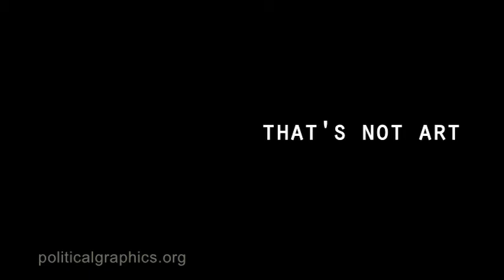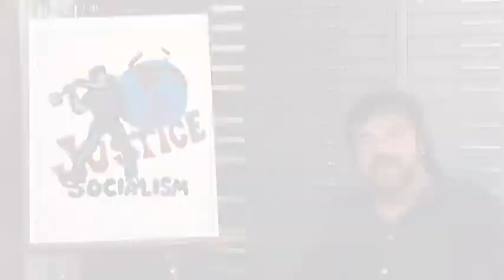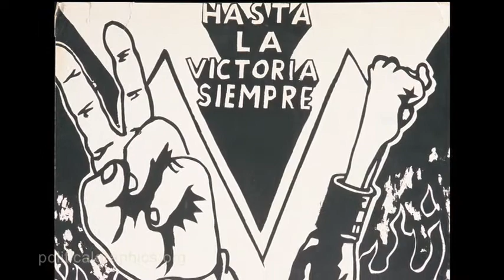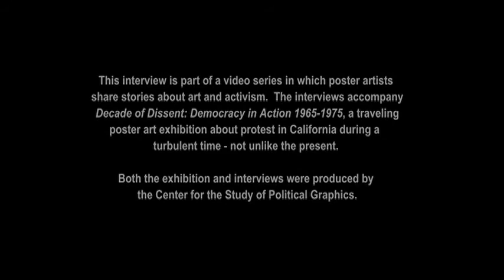Decade of Dissent - Carlos Callejo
Carlos Callejo is a public artist who began producing posters and murals in the early 1970s and has since painted murals all over the world.  A vibrant and engaging storyteller, Carlos describes his early artistic experiences, relationships between art, identity, and self-expression, and shares his perspective on political poster-making, art, and significant events from the era.

This interview is part of a video series in which poster artists share stories about art and activism. The interviews accompany Decade of Dissent: Democracy in Action 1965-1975, a traveling political poster art exhibition that premiered at the West Hollywood Library, February-April 2012.  Both the exhibition and interviews were produced by the Center for the Study of Political Graphics.

Decade of Dissent: Democracy in Action 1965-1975

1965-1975 — years that span the U.S. war in Viet Nam — was a watershed decade for California and the country as a whole.  Through legislation and demonstrations, democracy was both advanced and challenged at the ballot box, in the classroom and in the streets. U.S. democracy embraces free speech, yet California's students fought for the right to engage in free speech in high schools and college campuses.  Our democracy ensures freedom of assembly, yet the police often attacked peaceful demonstrators. The Constitution protects civil liberties and civil rights regardless of race, gender, class or ethnicity, yet African Americans, Asians, Latinos, women, lesbians, gays and others fought—and continue to fight—for their equality.

Whenever people organize and protest, artists are in the forefront of the struggles for greater democracy and justice.  This exhibition documents the importance of poster art for developing and promoting the ideas and ideals of democracy in California during a very turbulent decade—not unlike the present.  The posters forcefully and graphically demonstrate that democracy includes the obligation to speak-out and struggle for justice. Dissent is patriotic. The exhibition also shows the power of art to recall historical events and views of the world that can create a deeper context for understanding contemporary society.